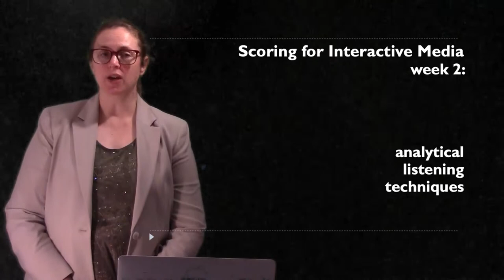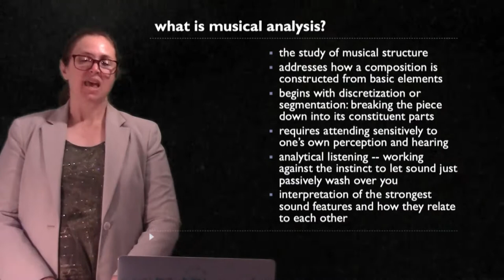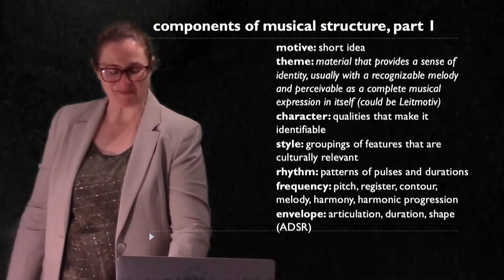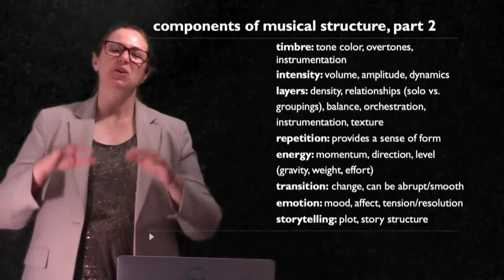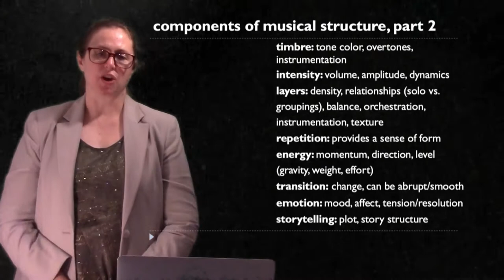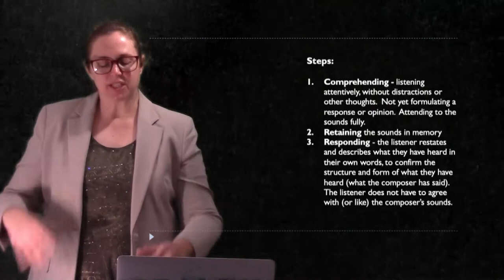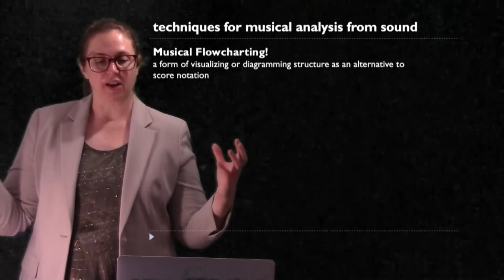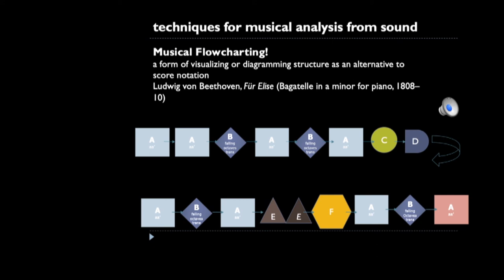Lecture 2 analytical listening techniques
For this second lecture in the Scoring for Interactive Media course, Teresa Nakra presents the components of musical structure and reviews a range of analytical listening methods that can be used to perceive those structures in real-time. Techniques include Active Listening, Procedural Listening, and Musical Flowcharting.

Table of Contents:
Week 2 overview  00:00:00
What is musical analysis? 00:00:16
Components of musical structure, part 1 00:02:27
Components of musical structure, part 2 00:09:06
Techniques for musical analysis from sound 00:16:10
Active Listening 00:16:30
Procedural Listening 00:19:21
Musical flowcharting 00:21:42
Conclusion 00:26:53